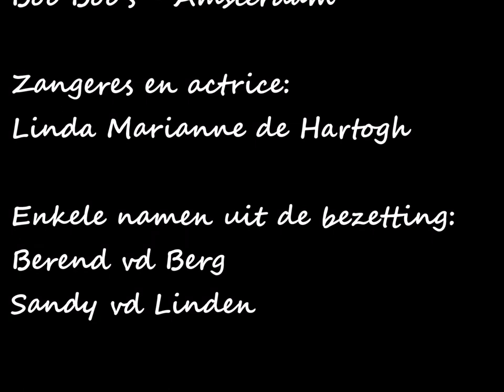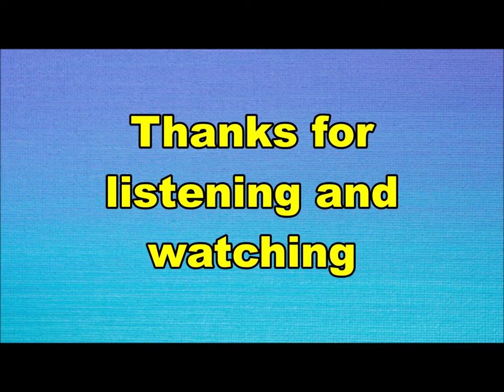Linda van Dyck with Boo & the Boo Boo's - Stengun (Nederbeat) | (Amsterdam) 1966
Linda van Dyck with Boo & the Boo Boo's uit Amsterdam met "Stengun" (Funckler DB 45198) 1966

Zangeres en actrice:
Linda Marianne de Hartogh

Enkele namen uit de bezetting:
Berend vd Berg
Sandy vd Linden